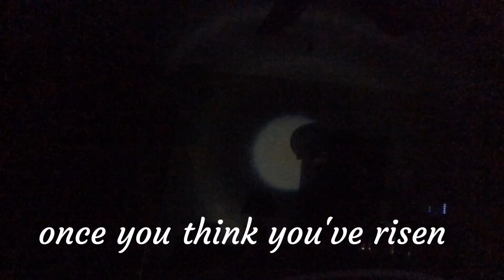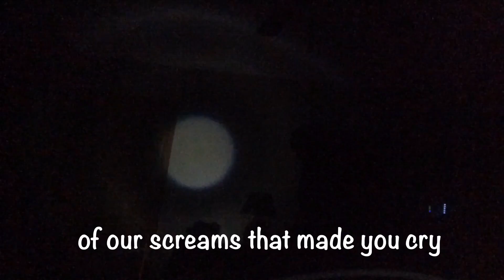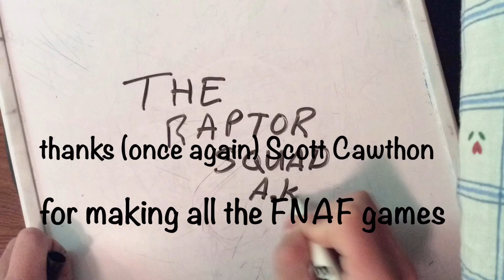FNAF SONG : LET THE MONSTER LOOSE (btv)